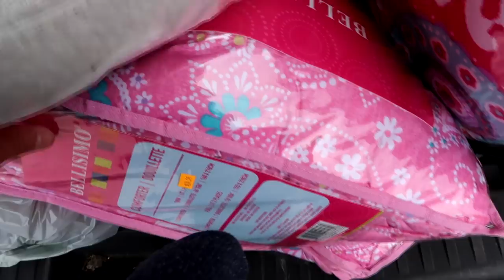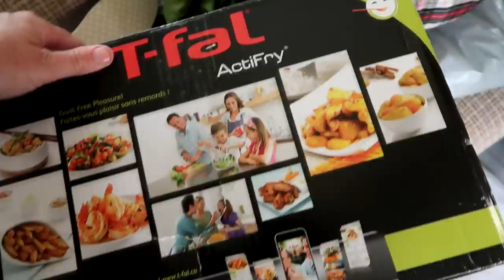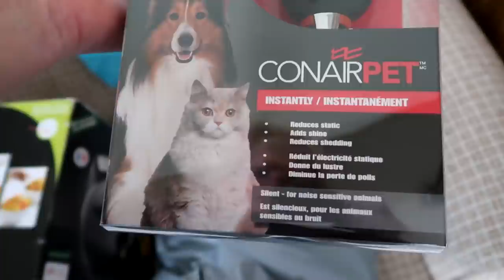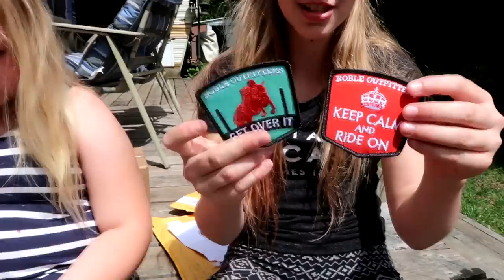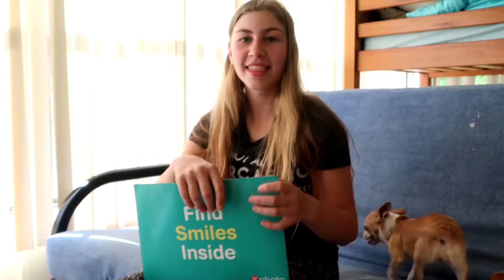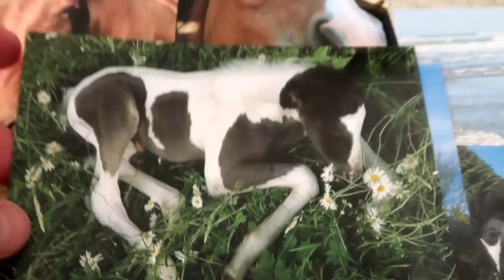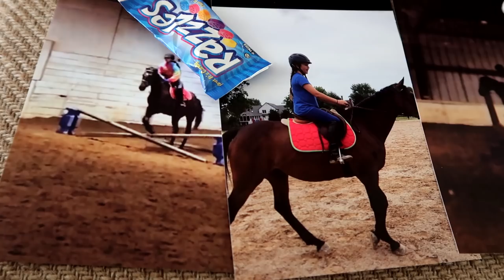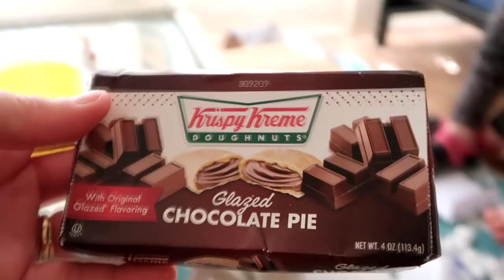HUGE HAUL! Day 153 (06/02/18)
HUGE HAUL!

DaybyDayVlogs
110 North Front Street - A3,
Suite #213
Belleville, Ontario, K8P 0A6
Canada